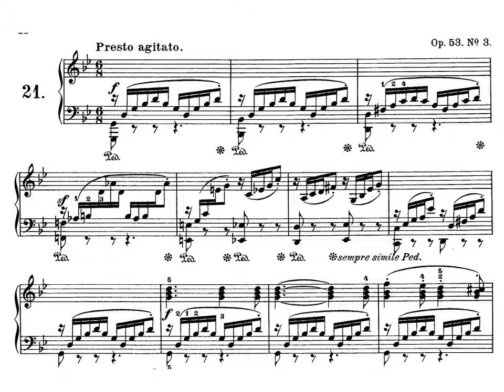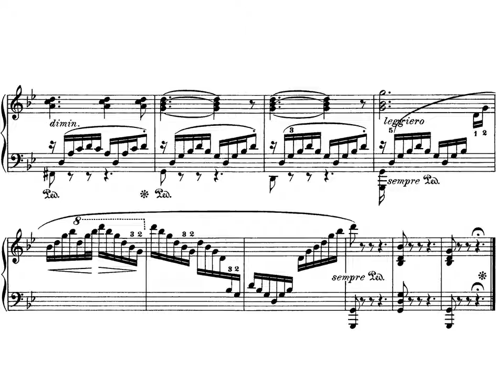F. Mendelssohn. Romanza sin palabras nº 21. Cuarta cuaderno op. 53 nº 3.